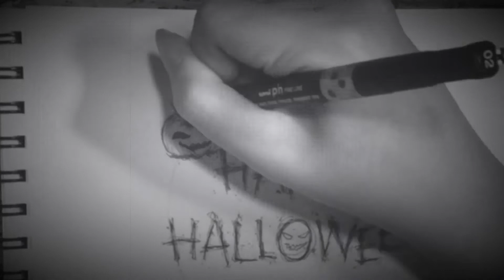＊ 手繪 Drawing - 花圈 x 針筆 x 萬聖節 Halloween 1080P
STAR ART A5 60頁 110gsm 畫簿 - 購自商務
0.2 黑針筆
Font inspired by American Grunge
Google keyword: Halloween drawings, halloween pumpkin vines, bat tattoo